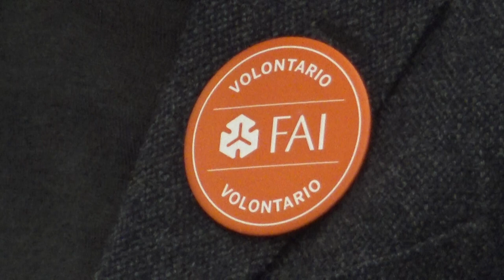GIORNATE FAI D'AUTUNNO: SI SVELA LA CASERMA DEL MONTE E LA CAMERA DI COMMERCIO